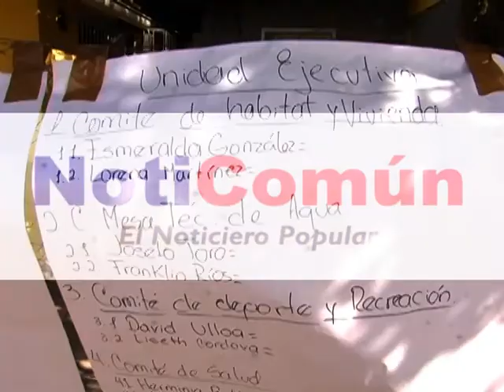CONSULTA EDUCATIVA A CAMPESINOS Y CAMPESINAS DE ZAMORA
Villa de Cura, 14/05/2014 -
Las Coordinadoras de Facilitación la Prof. Mayi Cumare y de Sistematización la Prof Belén Melo abordaron con sus equipos al Segundo Encuentro de Campesinos y Campesinas del Municipio Zamora del Estado Aragua